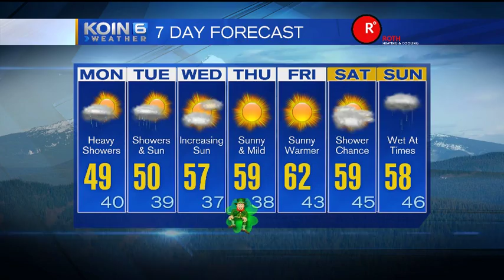Mid-Morning Weather Update Monday March 14, 2016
Active weather continues Monday, but KOIN 6 Meteorologist Sally Showman is tracking drier weather later this week.